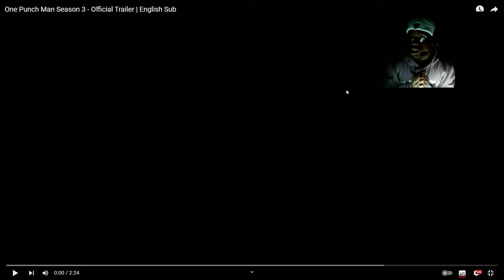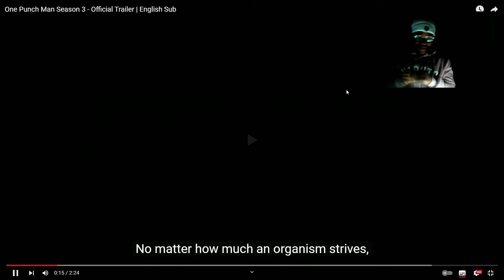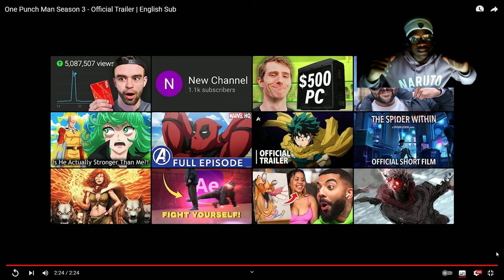ONE PUNCH MAN SEASON 3? | Reaction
One-Punch Man season two came to an end back in July 2019.

And although it wasn't immediately clear we'd get more of Saitama and the residents of Z-City, we now know One-Punch Man season three is definitely happening.

Premiere: TBA!
Studio: J.C.STAFF